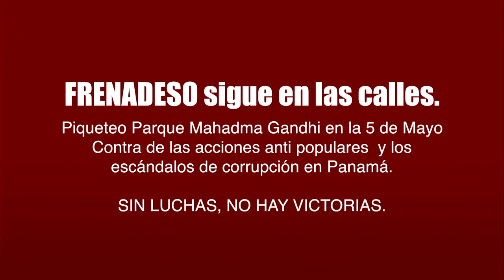FRENADESO Noticias 18 de Enero de 2017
FRENADESO sigue en las calles.
Piqueteo contra acciones anti populares  y escándalos de corrupción en Panamá.

FRENADESO sigue en las calles.  Este martes 17 de enero representantes de organizaciones de (estudiantes, educadores, movimiento comunal y obreros del SUNTRACS) realizaron un piqueteo con volanteo en la ciudad de Panamá, específicamente en el Parque Mahatma Gandhi de Calidonia, cerca de la Asamblea Nacional de Diputados, para repudiar las medidas anti populares  que implementa el gobierno (aumento de la tarifa eléctrica, aumento del costo de la vida, los precios de los alimentos, privatizaciones disfrazadas del IDAAN y la CSS, aumento de la edad de jubilación y la cuota a los trabajadores),  de igual forma continuaron las denuncias ante los escándalos de corrupción que demuestra la clase política dominante, dirigido por empresarios corruptos, escándalos como el de los Panamá Papers, Lista Clinton, Odebrecht, entre muchos casos que involucran a políticos, gobiernos y empresarios.